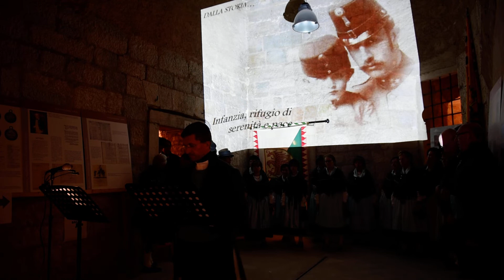2022 10 21 le vie della pace - Coro la Valle, prima parte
2022_10_21 Coro la Valle. La Compagnia Schuetzen di Civezzano (Kalisberg) ha organizzato un concerto al forte di Civezzano (Obere Strassenspaerre) con il Coro La Valle. La serata è composta da una serie di letture e canti che ricordano la figura del Beato Carlo d'Asburgo ultimo imperatore di quell'impero Austria-Ungheria che era la vera Europa dei popoli. Lo spettacolo si intitola: " Le vie della Pace. Conflitti e dialogo in Europa attraverso la figura del Beato Carlo I d'Asburgo. Spettacolo di canti letture ed immagini "con il Coro la Valle Gruppo Costumi Storici Cembrani".